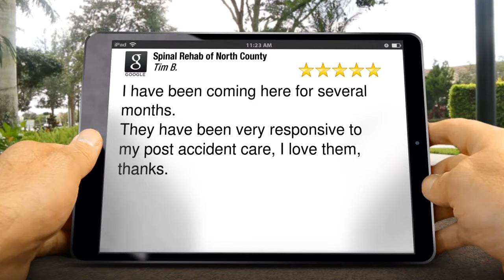Spinal Rehab of North County Pleasant Grove Terrific 5 Star Review by Tim Bingham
Spinal Rehab of North County
Pleasant Grove reviews

Excellent Rating

I have been coming here for several months.
They have been very responsive to my post accident care, I love them, thanks.